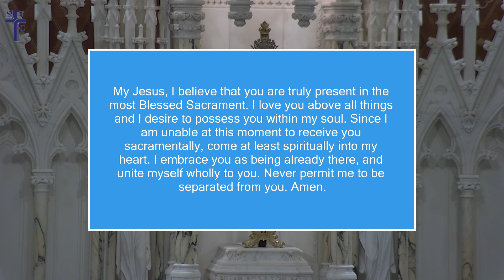29th Sunday in Ordinary Time - October 20, 2024